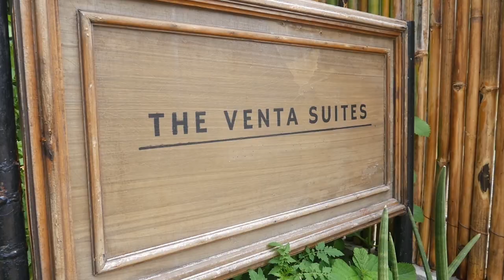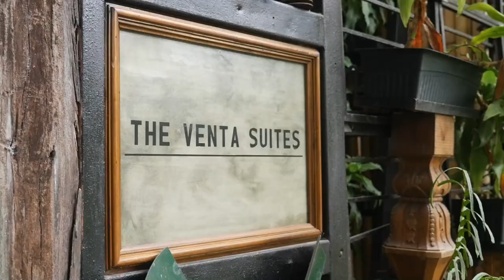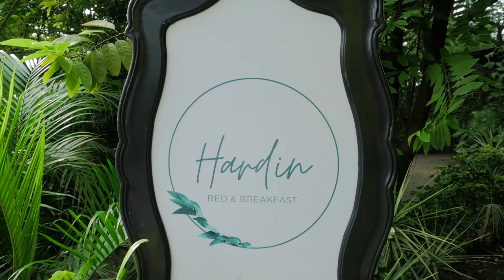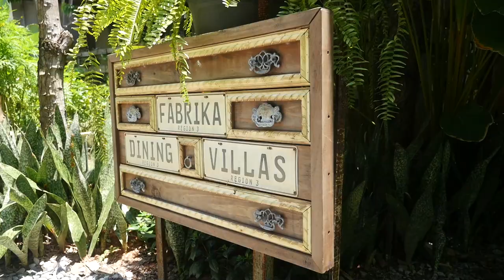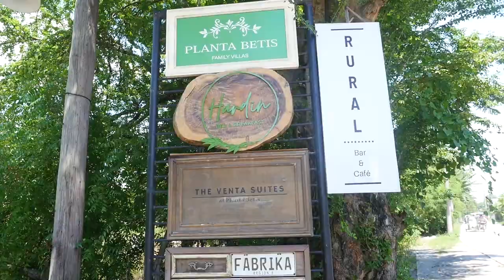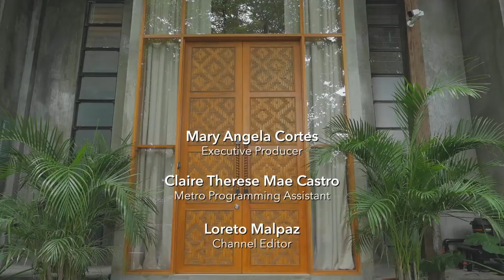Anton Barretto and Jess Kienle Maxwell at Venta Suites, Fabrika Villas and Hardin B&B | Metro Home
On this episode of Metro Home, an old factory that lay empty for thirty years found a new purpose when it was transformed into three bespoke boutique home rentals.  Built by the children of the Bituin family, Anton Barretto and Jessica Kienle Maxwell  visit their compound in Guagua, Pampanga to explore Venta Suites, Hardin Bed & Breakfast, and Fabrika Villas.

These are unique spaces where guests can create unique experiences, making what was once a dilapidated structure a place where new memories can be made.